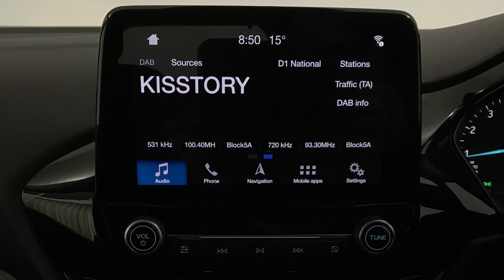Ford Fiesta 1.0T EcoBoost Active 1 | Richmond Motor Group | Hampshire, West Sussex & Surrey